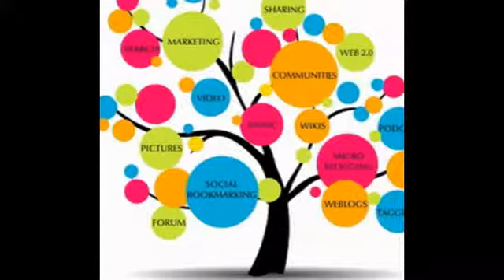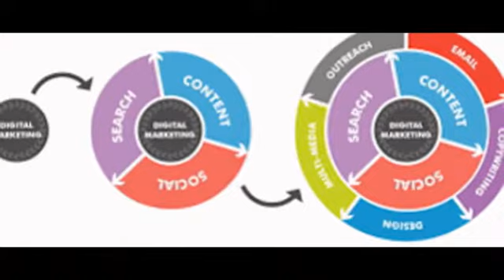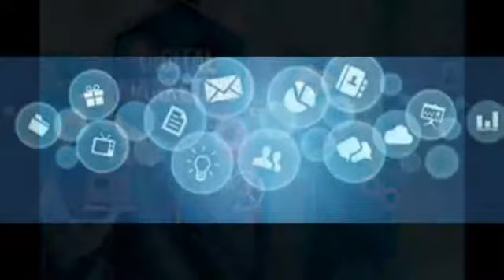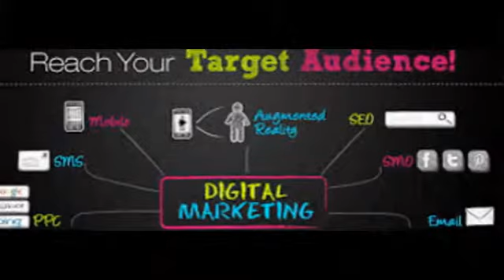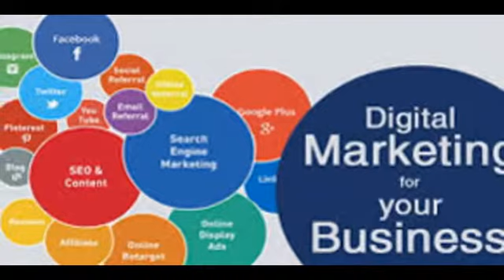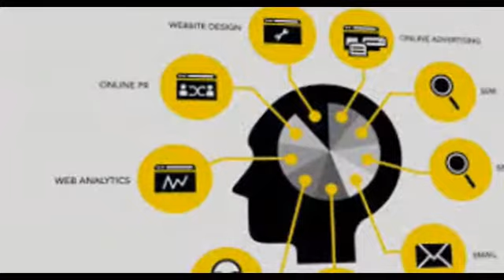Digital Marketing course all over India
Digital Marketing course available all over India. Job available here and also home based jobs available through online. Here scope is very good. Watch these Images & Wallpapers.